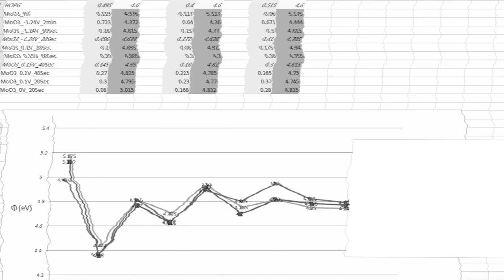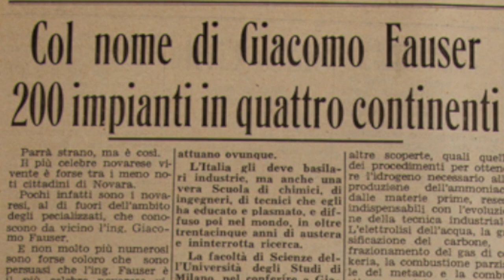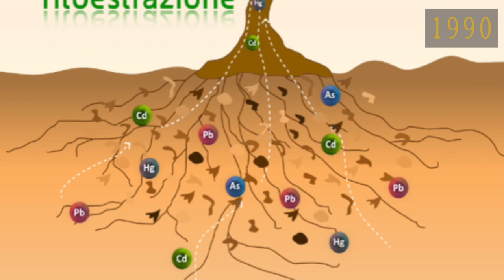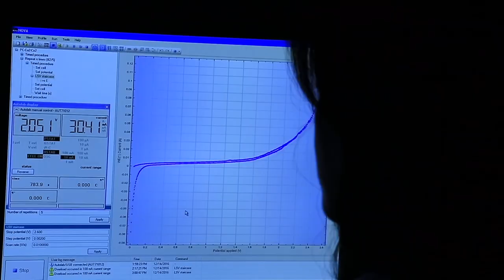Istituto Guido Donegani - Novara 1921 2021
Questa è la versione short del documentario diviso in 2 puntate “Le radici dell’innovazione" ideato e prodotto dalla Indo Production.

This is the short version of the 2-part documentary "The Roots of Innovation"  produced by Indo Production